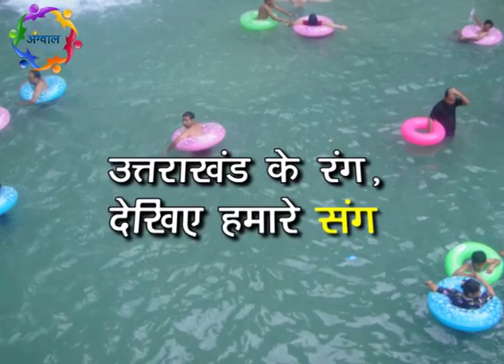Kempty Fall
Lovly Destination in Uttarakhand